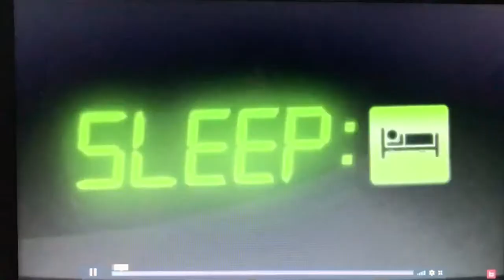Ministry Of Sound - Eat Sleep Rave Repeat (TV Advert)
2014 three CD collection of Rave, Bass and EDM anthems... EAT, SLEEP, RAVE REPEAT from Ministry of Sound!. Electronic Dance Music has taken the world by storm, seeing millions of clubbers rave into the night alongside regular chart appearances and #1 Hits. What better time than now for Ministry of Sound to compile quite possibly the biggest selection of dance hits to give you the definitive guide to 2014 rave culture. We lead with the massive Calvin Harris remix of Fatboy Slim's 'Eat, Sleep, Rave, Repeat' a top five chart hit certified to get any party started. The exclusive electro banger 'Tsunami' (recently vocalled by Tinie Tempah) by DVBBS & Borgeous features next with the huge number one 'Animals' from Martin Garrix closely behind. Avicii, David Guetta and Showtek follow up, with Armin Van Burruen, Nicky Romero, Martin Solveig and Laidback Luke also on this disc of Superstar DJs!

Track Listings
Disc: 1
Eat Sleep Rave Repeat (Feat. Beardyman) [Calvin Harris Remix] - Fatboy Slim vs. Riva Starr
Tsunami - DVBBS & Borgeous
Animals - Martin Garrix
Booyah - Showtek
You Make Me - Avicii
Never Say Goodbye - Hardwell
Play Hard - David Guetta
This Is What It Feels Like (W&W Remix) - Armin Van Buuren
Project T (Martin Garrix Remix) - Dimitri Vegas & Like Mike vs Sander Van Doorn
Alive (David Guetta Remix) - Empire of the Sun
Coming Down (Tiesto Remix) - Monkey Safari
All These Roads (Feat. Zella Day & Sam Martin) - Sultan & Ned Shepard
Blow - Martin Solveig & Laidback Luke
SLVR - Steve Angello, Matisse & Sadko
S.O.T.U. (Feat. Fast Eddie) - Nicky Romero, Sunnery James & Ryan Marciano
F.A.T. - Pryda
Siren (Feat. Elkka) - Kat Krazy
What's Up Suckaz - TJR
Ghetto Guetta - Crookers
Remember (Feat. Kaelyn Behr) - Thomas Gold
Starlight (Otto Knows Remix) - Don Diablo
Rebel - AN21, Dimitri Vegas & Wyman
Disc: 2
Dibby Dibby Sound (Feat. Ms Dynamite) - DJ Fresh vs Jay Fay
Count On Me - Chase and Status
Not Giving In - Rudimental
Turn It Around (Feat. Kele Okereke) - Sub Focus
Everything You Never Had - Breach
Higher (Free) (Grant Nelson Remix) - All About She
Look Right Through (MK Dub III) - Storm Queen
Bassline (Feat. The Get Along Gang) - GotSome
Need You (100%) (Feat. A*M*E) - Duke Dumont
Nightcall (Special Request VIP) - London Grammar
You & Me (Feat. Eliza Doolittle) (Baauer Remix) - Disclosure
La La La (Feat. Sam Smith) (Kaos Remix) - Naughty Boy
All the Wrong Places - Example
Disappearer (Feat. Jake Shears) - Avec
Renegade (Special Request Remix) - Friend Within
Long Gone Memory (Feat. Arlissa) - Friction
One in a Million - Drumsound & Bassline Smith
Workout - Andy C
Get Down Low - TC
The Pit (Feat. Method Man) (Brillz Remix) - Doctor P & Adam F
I Don't Need a Reason - Dizzee Rascal
Bubble Butt (Feat. Bruno Mars, 2 Chainz, Tyga & Mystic) (Remix) - Major Lazer
Disc: 3
One (Your Name) [feat. Pharrell] - Swedish House Mafia
Ghosts N Stuff (Feat. Rob Swire) - Deadmau5
LRAD - Knife Party
Reload (Clockwork Remix) - Sebastian Ingrosso & Tommy Trash
Years (Feat. Matthew Koma) - Alesso
Diamonds (Congorock Remix) - Rihanna
Clarity (Feat. Foxes) (Tiesto Remix) - Zedd
Summertime Sadness (Cedric Gervais Remix) - Lana Del Rey
As Your Friend (Feat. Chris Brown) (Sidney Samson Remix) - Afrojack
Trampoline (Feat. 2 Chainz) (MONSTA Remix) - Tinie Tempah
Get Up (Rattle) (Feat. Far East Movement) (Danny Howard Exclusive Edit) - Bingo Players
Afterglow (Dyro Remix) - Wilkinson
Babylon (Feat. Mr Lexx) - Congorock
Moombah! (Afrojack Mix) - Silvio Ecomo & Chuckie
Neon - Sander Van Doorn
Downpipe (Armin Van Buuren Remix) - D Ramirez & Mark Knight vs Underworld
Flashback - Arty
At Night (Tom Starr Remix) - Dave Spoon
Drums - Kaz James
After Dark - Style of Eye & Tom Staar
Trident - Tom Starr
Hymn - His Majesty Andre